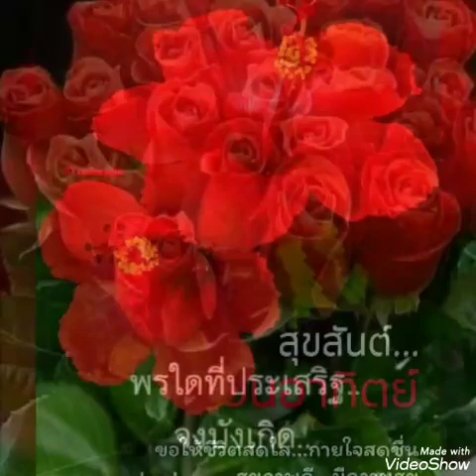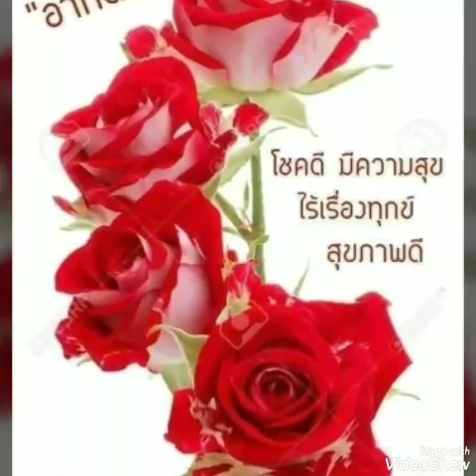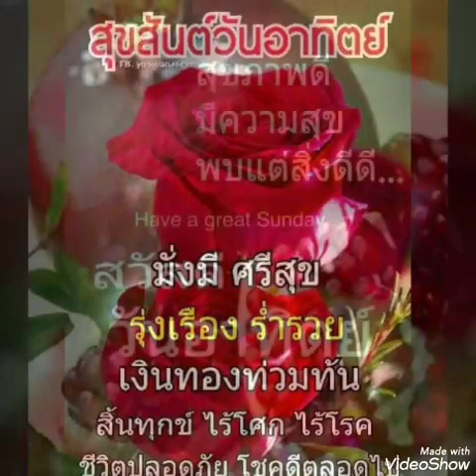สุขสันต์​วันอาทิตย์​**ระเริง​ช​ล**